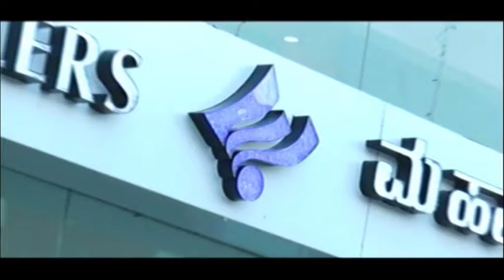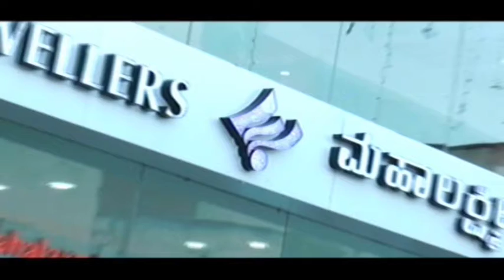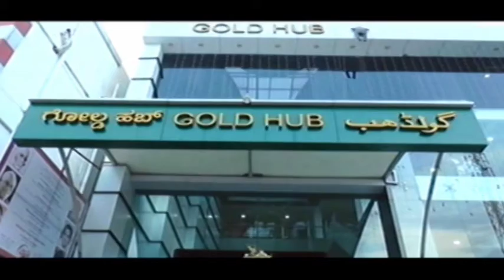INGULBARGA NEWS 05 OCTOBER 2018